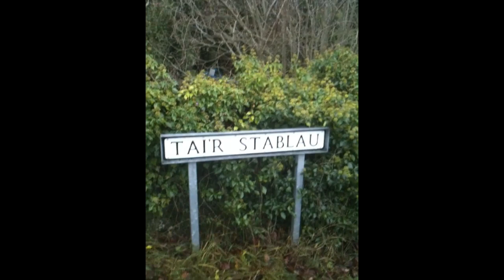Dad describing where his father was born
This video is about Dad Describing where his father was born